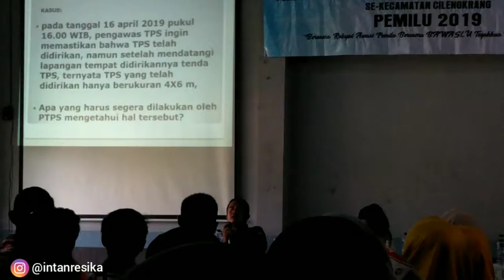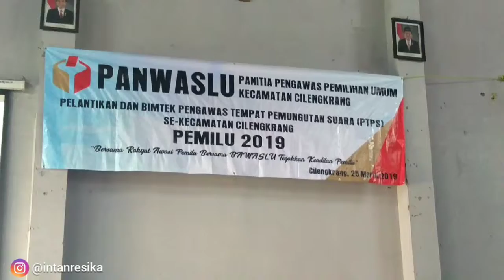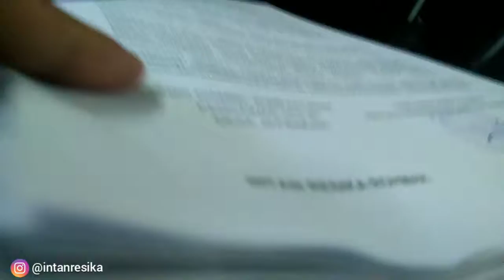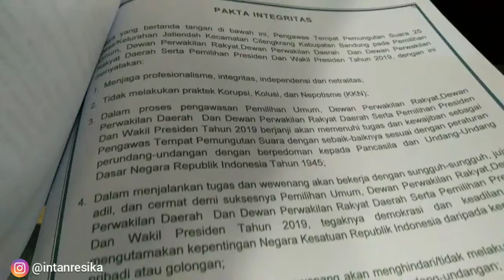DAILY VLOG: Setelah Dilantik Mau Mengundurkan Diri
Video ini adalah kegiatan Pelantikan dan Bimtek Pengawas Tempat Pemungutan Suara (PTPS) se- Kecamatan Cilengkrang Kabupaten Bandung yang diselenggarakan pada 25 Maret 2019. Peran PTPS menjadi sangat penting dalam perhelatan Pemilu 2019, karena PTPS lah ujung tombak dari penyelenggaraan Pemilu ini.

Ires menjadi salah satu PTPS di RW 11 Desa Jatiendah. Ikut mengawasi jalanya Pemilu 2019, menjadi bagian dari sejarah demokrasi Indonesia, sebagai bukti pengabdian pada bangsa dan Negara Tercinta Indonesia.

SOSMED